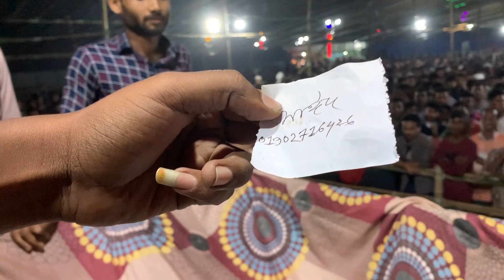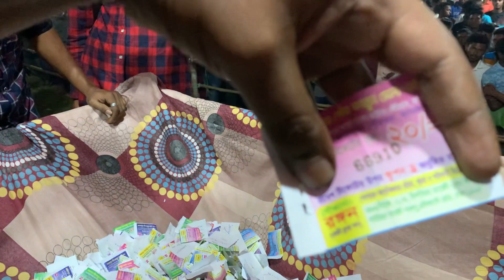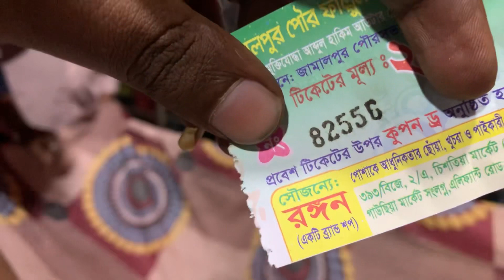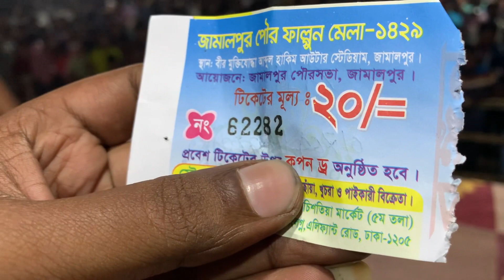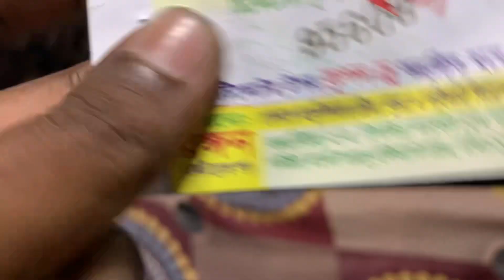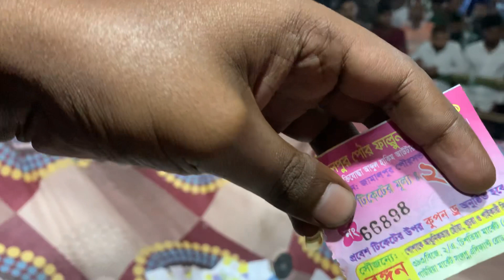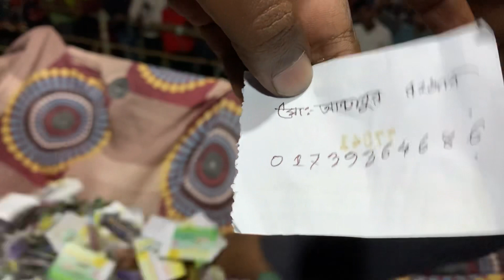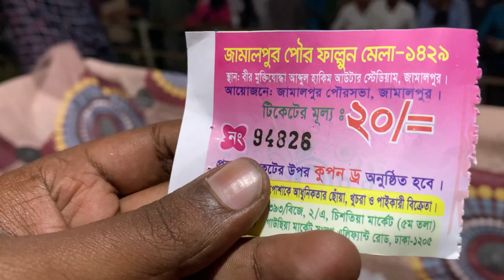জামালপুর পৌর ফাল্গুনী মেলায় ৪ তম কুপন ড্র অনুষ্ঠিত ।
জামালপুরের পৌর ফাল্গুনী মেলায় ৪-তম  কুপন ড্র  অনুষ্ঠিত হয়েছে।